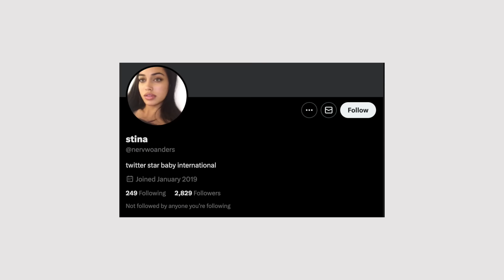Deutschland NICHT dem Deutschen (Schüler)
Ein Twitter-Video hat mich auf das Thema aufmerksam gemacht, welches ich in Zukunft nochmal näher beleuchten werde. Deutsche Kinder an "deutschen" Schulen.

10% auf ein Abo: Code: morgenstern

Konto für Spenden:
NTSBDEB1XXX

ETH:
0xe34C9276a8a0918cCA9bad5be9D8bCd8B85f0B1C

BTC:
3J2ZdydnvANBbwgQjPgevjs1abpzy9iFDo

DOGE:
DGgt33hfpmvj4Gq6Ci36D9JCNhYnbo2qfZ

Quellen:
Ich